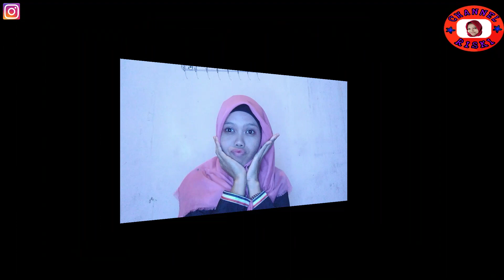7 TUTORIAL HIJAB SEGI EMPAT MENUTUP DADA PALING SIMPLE.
Terima kasih.
Semoga terhibur.